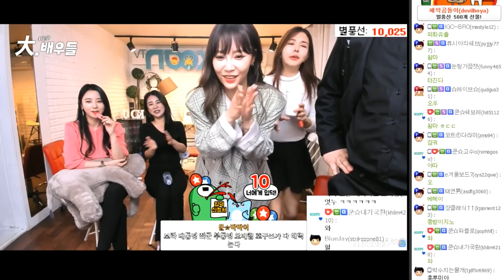아니 쿤아 미리 좀 시켜 놓지;; 최군의 大 배우들 음식 오기전까지 대기..! FT. 김성은 핫세 지효 이채이 200406 [2] - KoonTV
200406

아니 쿤아 미리 좀 시켜 놓지;; 최군의 大 배우들 음식 오기전까지 대기..! FT. 김성은 핫세 지효 이채이